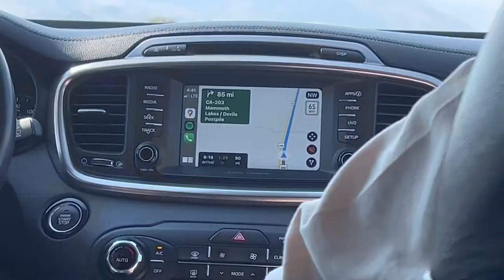day 1: driving up to Mammoth !!